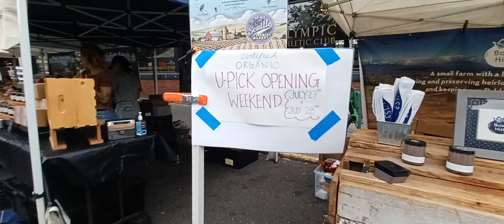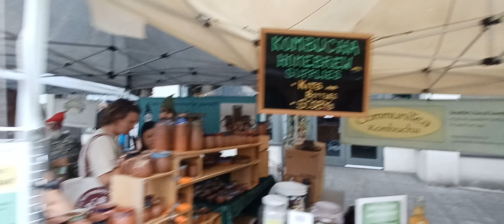July 23, 2024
Ballard market.
Sunday,  July